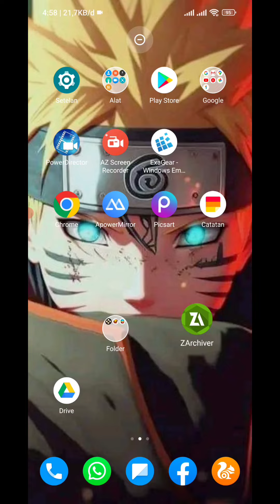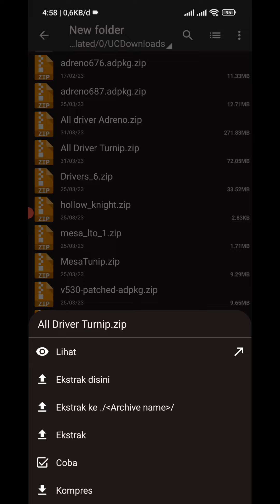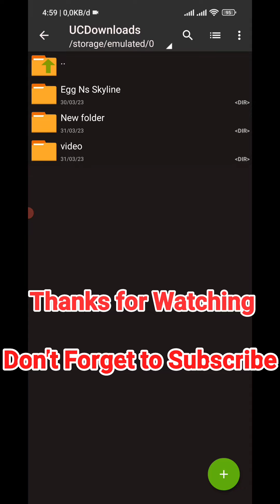All driver For Skyline Edge Adreno & Turnip (Snapdragon only)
Driver hanya khusus untuk snapdragon.
mediatek tidak support driver bro.

Only for snapdragon.
Mediatec not support driver.

Thanks